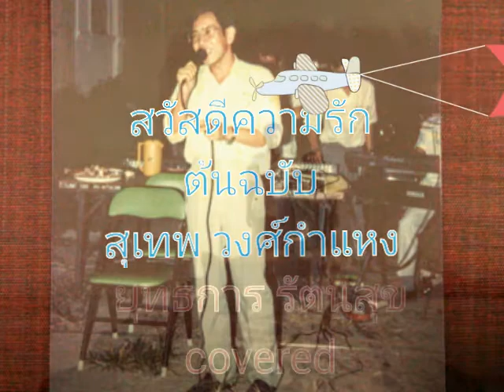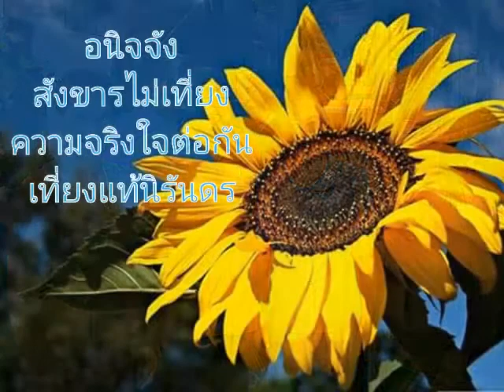สวัสดีความรัก (ยุทธการ covered) v.2